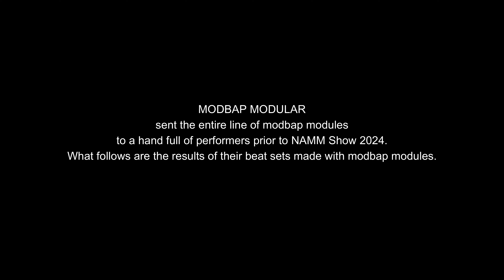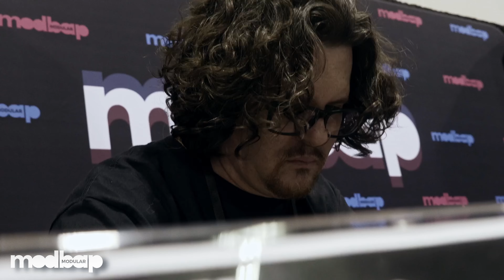NAMM Show 2024 Modbap Booth KEN FLUX PIERCE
Join us on Modbap's YouTube channel every Friday in February 2024 at noon as we debut a video series showcasing the complete Modbap module bundle. In preparation for their live NAMM 2024 show floor beat set at the Modbap booth, we provided four talented beatmakers with the full arsenal of Modbap's performance-oriented Eurorack modules.

Each episode features a 15 to 20-minute set by one of the beatmakers - Voltage CTRLR, Ali The Architect, Fess Grandiose, and Ken Flux Pierce -  showcasing their skills and creativity using the Modbap module bundle in various combinations with a variety of groove boxes and modular systems all centered around modbap modules. Experience the sonic character of HUE, Meridian, Osiris, Per4mer, Transit, and Trinity as these beatmakers push the boundaries of sound and music.

Discover the innovative capabilities of Modbap's Eurorack modules and witness the incredible talent of Voltage CTRLR, Ali The Architect, Fess Grandiose, and Ken Flux Pierce as they showcase their skills in real-time.

Follow our guests on IG

Voltage CTRLR - @voltagectrlr
Ali The Architect - @ali.the.architect
Fess Grandiose - @fessgrandiose
Ken Flux Pierce - @flux302

Follow Modbap Modular on IG

@modbapmodular for product news and updates
@modbap for curated modbap beats

Video captured by Laith Majali @Lmajali